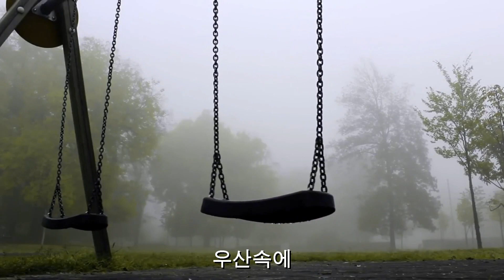최헌 - 가을비 우산속, K-POP 🎧레트로감성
"가을비 우산속"
이두형 작사/ 백태기 작곡/ 노래 최헌
(1978년 최헌 4집 )

1.그리움이 눈처럼 쌓인 거리를
나혼자서 걸었네 미련때문에
흐르는 세월따라 잊혀진 그 얼굴이
왜 이다지 속눈썹에 또다시 떠오르나

2.잊어야지 언젠가는 세월 흐름 속에
나혼자서 잊어야지 잊어봐야지
슬픔도 그리움도 나혼자서 잊어야지
그러다가 언젠가는 잊어지겠지

후렴)정다웠던 그 눈길 목소리 어딜갔나
아픈 가슴 달래며 찾아 헤매이는
가을비 우산속에 이슬 맺힌다
최헌 비 가을비 우산 레트로 retro K-POP